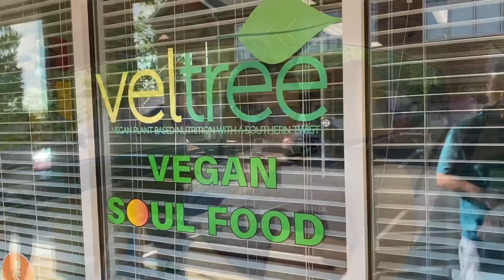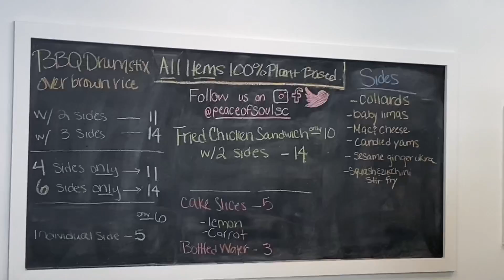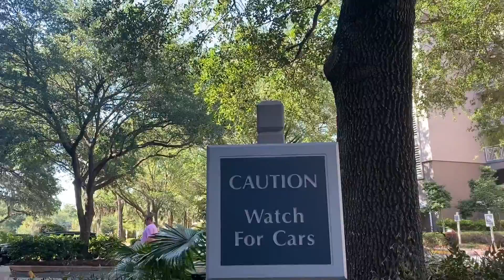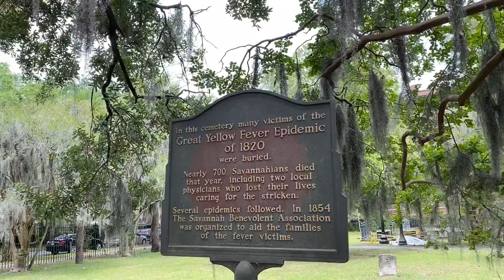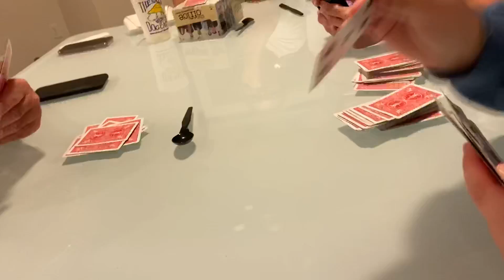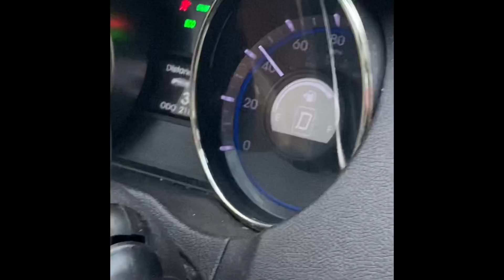Eat Vegan in the Carolinas | Dice Family Vaca May 2020